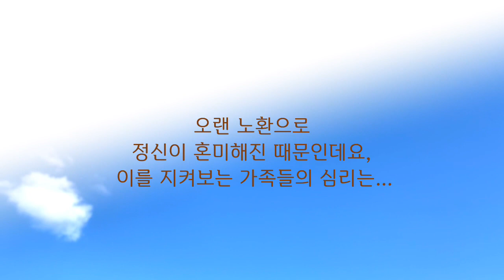[오디오소설] 임종을 앞두고 죽음을 거부하는 할머니, 할머니가 어서 끝장나기를 바라는 가족들.../현진건 단편소설/할머니의 죽음/한국근대소설/ASMR/잠잘때듣는소설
■ 빙허 현진건 선생은 1900년 대구 출생으로
조선일보사, 시대일보사 기자생활을 했고

1936년 일장기 말소사건으로 투옥될 때까지
동아일보 기자로 근무했으며

1943년 4월 25일 44세로 짧은 생을 마쳤답니다.

작품으로는 [술 권하는 사회] [빈처]
[타락자] [그립은 흘긴 눈] [운수 좋은 날]
[불] [B사감과 러브레터] [무영탑]
[흑치상지] 등이 있습니다.

선생은 사실주의 작가이자 애주가로 유명합니다.

■ 단편 [할머니의 죽음]은
집안 어른의 임종을 지켜보는 가족들의
이기적인 반응과 가벼운 태도를 사실적으로 그려내고 있습니다.